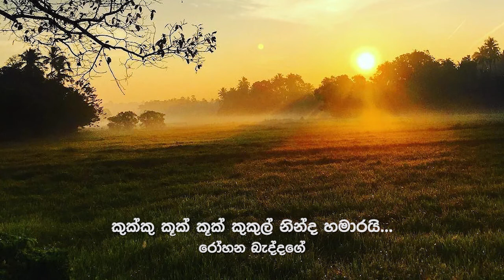කුක්කු කූක් කූක් කුකුල් නින්ද හමාරයි... රෝහන බැද්දගේ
Kukku kook kook kukul ninda hamarai...